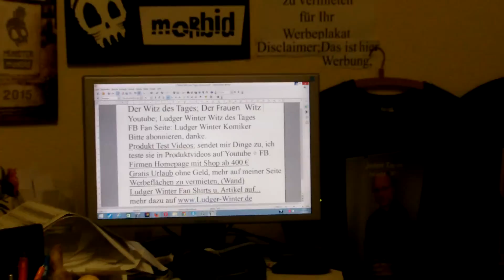567 Ludger Winter Witz des Tages der Frauen Witz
567 Ludger Winter  Witz des Tages  der Frauen Witz
1. Witz des Tags. Jeden Tag ein neuer Witz
1.b. Ludger Winter Witz des Tages Fan Artikel
2 Gratis Urlaub für jedermann. Tipps wie sie gratis Urlauben können.
3. Stadt und Sparen
4 Spendenaufruf
5 FB Wunsch Liste für jeden. Damit Freunde einen Beschenken können.
6. Gratis Mathe Nachhilfe in Internet.
8. Stadt und Sparen, meine Spar und Einnahme Tipps für Staat und Staat.
9.
1. Ludger Winter Witz des Tages Jeden Tag neu der Witz des Tages
78 Ludger Winter Witz des Tages der Wein Witz
1.b. Ludger Winter Witz des Tages Fan Artikel
2 Tipps wie man Gratis Urlaub in der ganzen Welt machen kann.
3. Stadt und Sparen Meine Seite weil die ganze Welt pleite ist außer ein paar Städte.
4. Mein Spendenaufruf. Wenn Ihre ein Haus eine Firma oder was anderes zu vererben habt. Dann vererbt es mir Ludger Winter. Damit ich damit gutes für die Menschheit tun kann.
Ludger Winter
Betreff: Spenden
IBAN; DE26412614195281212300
5. FB Wunsch Liste für jeden. Damit Freunde einen Beschenken können. Eine Wunschliste sollte jeder auf seiner Internetseite oder FB Seite Oder Google + Seite haben.
6. Gratis Mathe Nachhilfe in Internet.
8. Stadt und Sparen, meine Spar und Einnahme Tipps für Stadt und Staat.